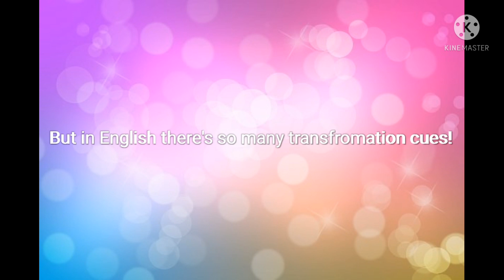new song miraculous ladybug lyrics (welcome to miraculous,let's learn how transform)